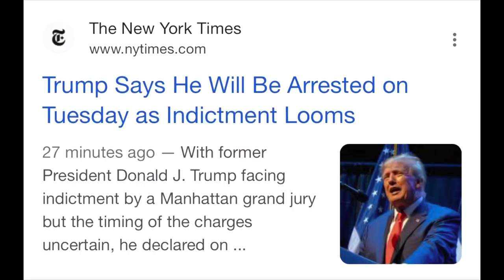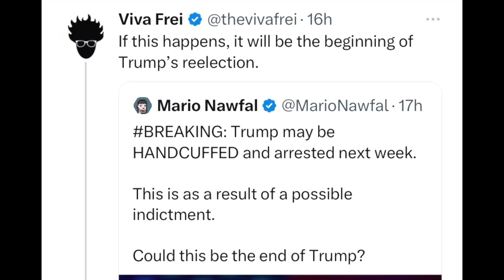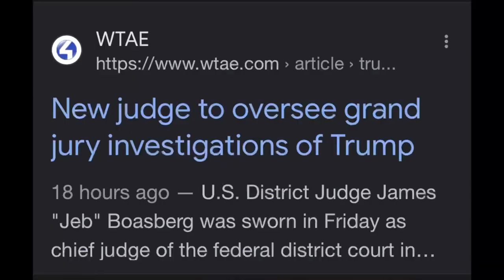JUST IN: Donald Trump BEING ARRESTED By New York District Attorney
This morning former President Donald Trump shared the news that he will be arrested and indicted on Tuesday by the district attorney of New York. He claims he is innocent. Democrats are foaming at the news as they want to see Donald Trump perp walked and jailed. Elon Musk has said this will ensure Trump wins in 2024. John Bolton has told CNN if this case isn't air tight it will go down as one of Americas biggest blunders.

Key worlds swirling around this breaking news story:
    Donald Trump arrest
    Trump indictment
    Trump legal troubles
    Trump criminal charges
    Trump jail
    Trump prosecution
    Trump impeachment
    Trump criminal investigation
    Trump court case
    Trump FBI investigation.

Stephen Gardner is a best-selling financial author with 8 books. He also does financial coaching to show clients how to build wealth and quickly eliminate their debt using his FOCUS method. His most popular book is Taming Wall Street.